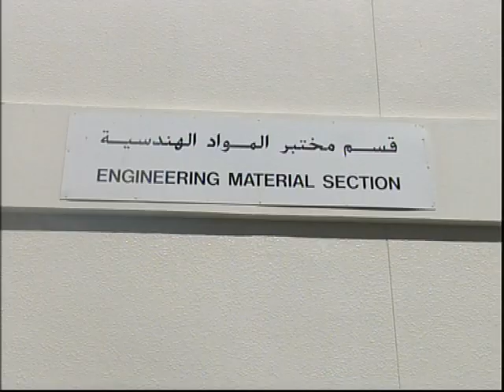The smallest engraving in the world !!! Amir Hossein Golshani Interview by Emirates news Dubai One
An interview on Amir Hossein Golshani, who is the owner of Golden Pen in Wafi Mall, Khan marjan souk. Look how he s done the smallest engraving in the world!!!